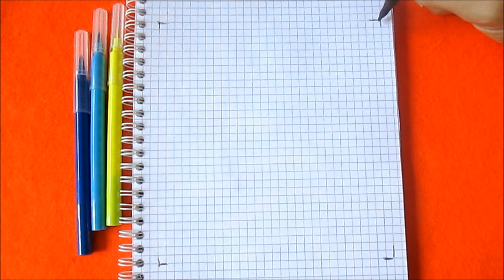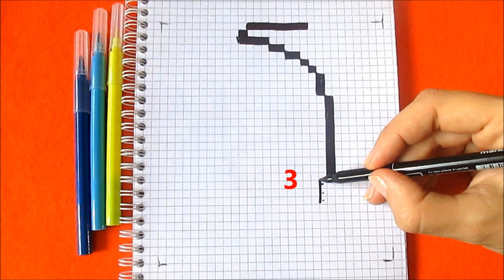Как рисовать Единорога по клеточкам в тетради Пиксель Арт How to Draw Unicorn Pixel Art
Как рисовать необычный рисунок по клеточкам - Единорог в Месяце. Как нарисовать по клеточкам Единорога поэтапно простой красивый рисунок в тетради в клетку - Обучение. Как рисовать Единорога по клеточкам в тетради. Рисуем красиво в тетради картинки по клеточкам фломастерами и маркерами в стиле Пиксель Арт  - обучающее видео. Украшаем тетради, блокноты, дневники. Нарисованные картинки в тетради в клетку. Что можно нарисовать по клеточкам в тетради. Интересные картинки для срисовки. Как научиться рисовать простые картинки. Шаблон схема для вязания, вышивки, мозаики, майнкрафт.